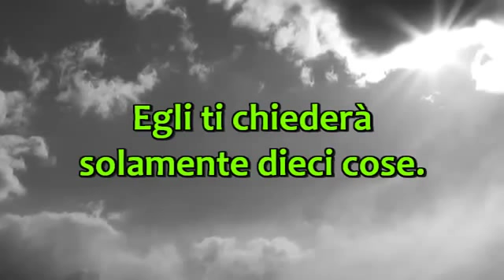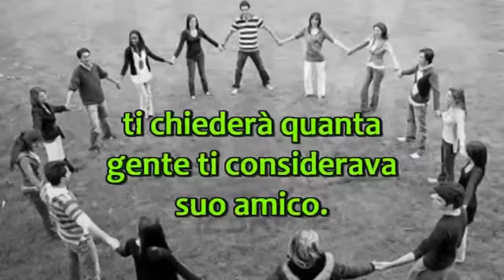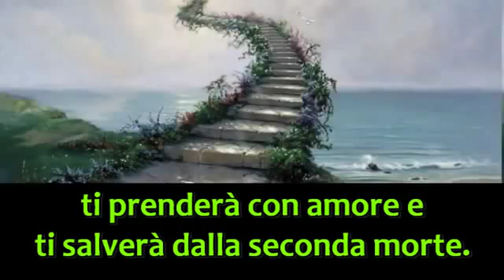Le Dieci cose che Dio ti chiederà